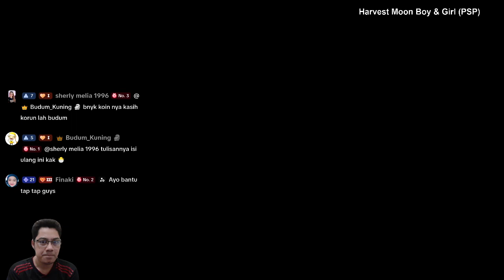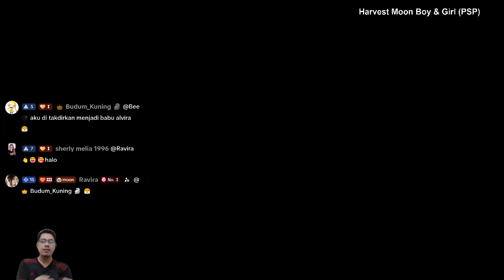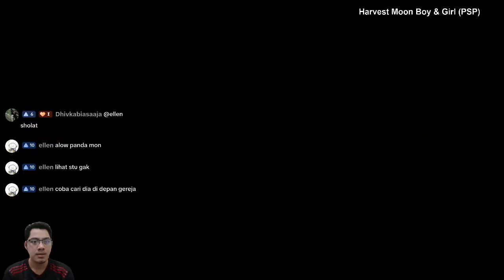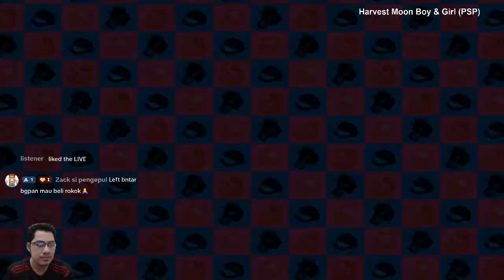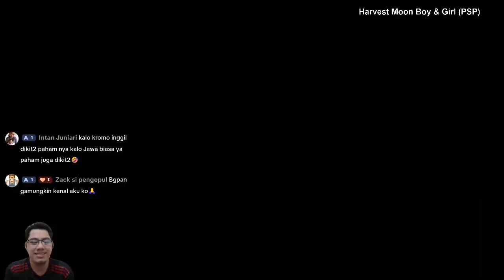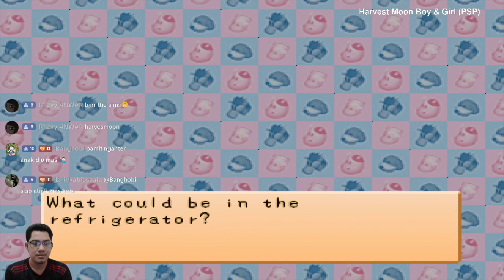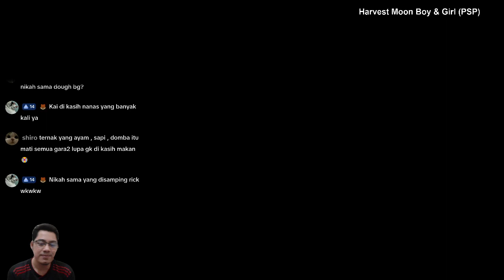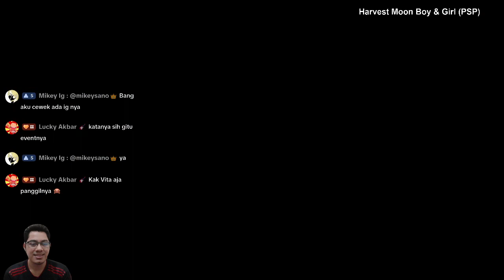Festival Tomat Tahun ke 3 || Harvest Moon BTN For Girl || Gameplay